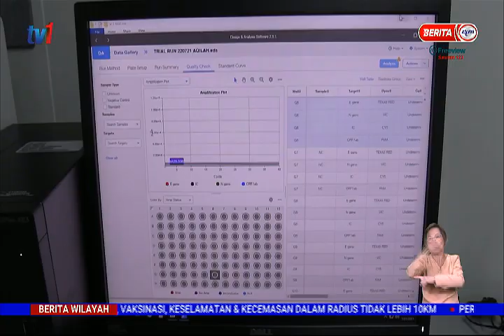31 JULAI 2021 – BERITA WILAYAH – SELUDUP ROKOK, KLON KENDERAAN